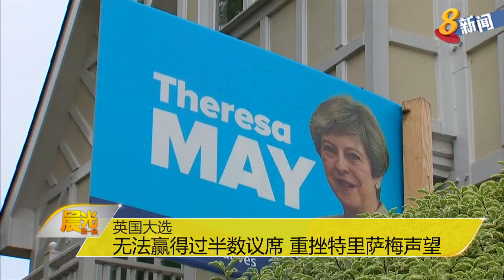英国大选 ： 无法赢得过半数议席 重挫特里萨梅声望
英国首相特里萨梅预料无法在大选中，赢得过半数议席，不仅重挫特里萨梅的声望，也同时为英国退欧增添更多变数。英镑的汇率应声下挫1.6%。